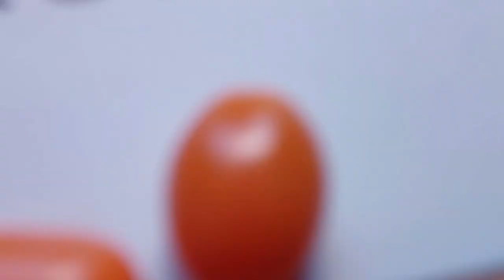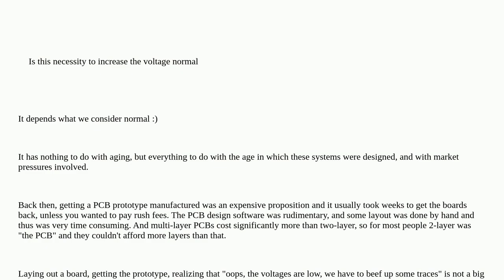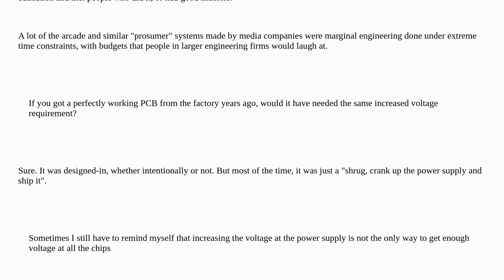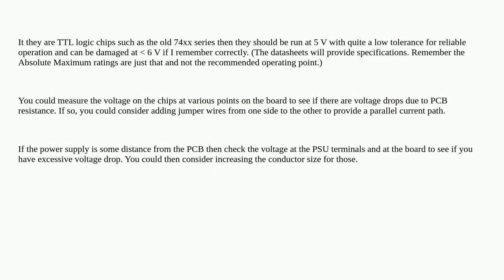Electronics: Is it normal for a PCB to create a voltage drop at the power supply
Is it normal for a PCB to create a voltage drop at the power supply

A special thanks goes out to the community

  power-supply voltage pcb